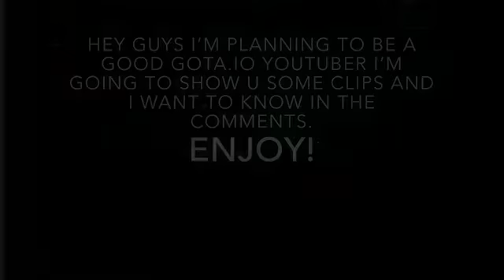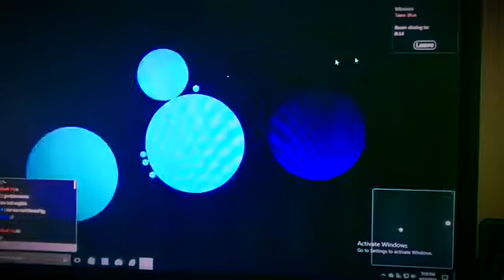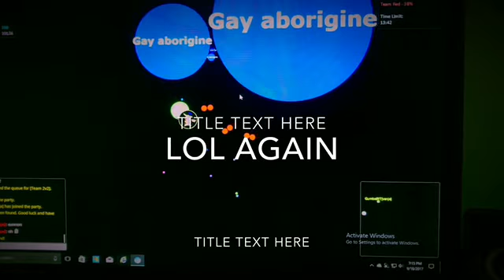My Movie 33